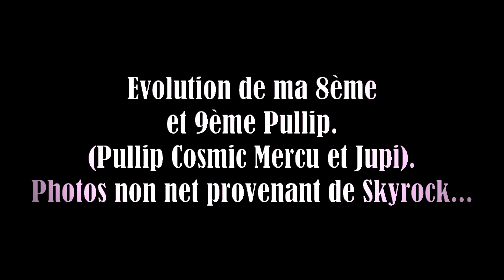Évolution de ma 8ème et 9ème Pullip !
• PETIT MOT •

𝓗𝓮𝓵𝓵𝓸 !
J'espère que cette petite vidéo de leur évolution vous plaira !
Ça va de leur première custo à la dernière.   :]

• VIDÉO •
- Montage que j'ai utilisé/s/, pour faire cette vidéo : SVP 14.
- Chanson d'intro: Musique sans droits d'auteurs de YouTube.
- Musiques/chansons, pendant la vidéo: Musique sans droits d'auteurs de YouTube.

• INFORMATIONS •
Je m'appelle Maéva, j'ai 18 ans. Cela fait 6 ans et plus que je suis une Pullipienne.

- Skype: YuiDolls.Hyakuya